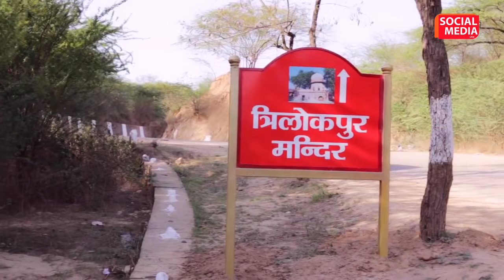History of Trilokpur Temple Mata Bala Sundari / त्रिलोकपुर मंदिर माता बाला सुंदरी का इतिहास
NOTE : SOCIAL MEDIA LIVE IS A SOCIABLE CHANNEL .
WE ARE  DESCRIBE THE SOCIAL AWARENESS ON THIS CHANNEL .

नोट: सोशल मीडिया लाइव एक सोशल चैनल है।
हम इस चैनल पर सामाजिक जागरूकता का वर्णन कर रहे हैं
हमें उम्मीद है आप भी समाजिक जागरूकता में हमारा सहयोग करेंगे
वीडियो को देखेंगे और आगे अपने मित्र जनो को साझा करंगे।

AMIT TRIPATHI SOCIAL MEDIA LIVE
SOCIAL MEDIA LIVE AMIT TRIPATHI
SOCIAL MEDIA LIVE
SMLIVE
SM LIVE